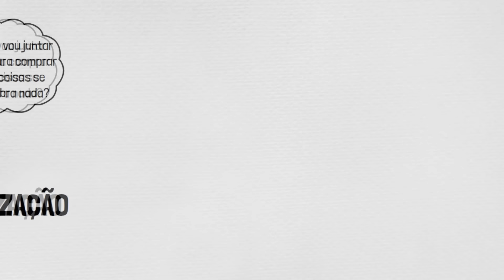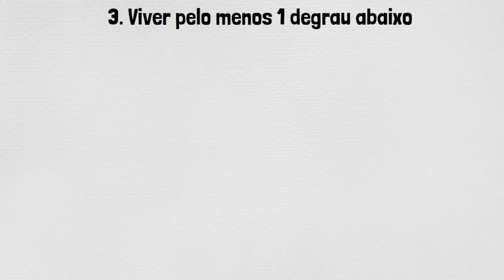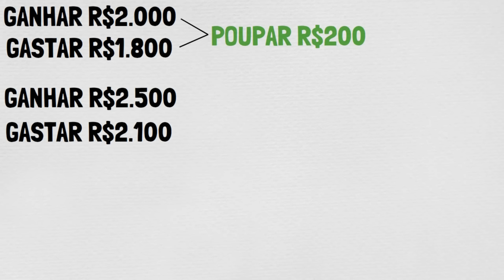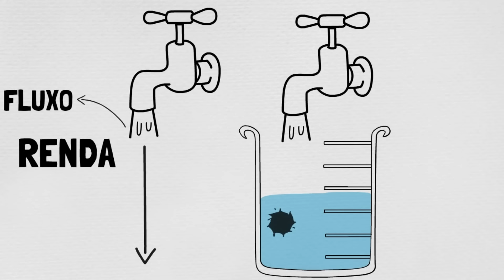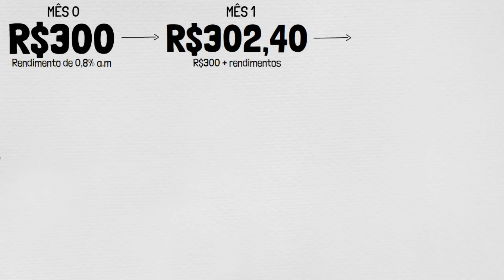6 Coisas Que Você Deve Fazer p/ MELHORAR A VIDA FINANCEIRA EM 2024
Veja alguns conceitos de finanças pessoais para melhorar a vida financeira em 2024!

Hoje apresentei 6 dicas para melhorar vida financeira, com as 6 coisas que você deve fazer para mudar de vida financeira segundo os conceitos da educação financeira e finanças pessoais.

Tudo que falei aqui neste vídeo são conceitos óbvios para muitos, porém os dados mostram que a minoria realmente fazem cada uma dessas coisas para melhorar vida financeira. Muitos querem saber como melhorar a vida financeira ou como crescer na vida financeira, porém sempre vivem gastando tudo que ganham, entram em dívidas com parcelamentos, não sabem como organizar sua vida financeira e não exercem a educação financeira na prática.

Pensando nisso, trouxe esse vídeo com a ideia que você saia da vida de gastar tudo que ganhar, vivendo apenas para trabalhar e pagar contas. Ou seja, o foco aqui não é falar que você vai entender como deixar de ser pobre e ficar milionário, porém, tenho certeza que sabendo como organizar a vida financeira e sair do vermelho, você terá uma vida financeira muito mais controlada e confortável, que é o objetivo aqui do canal.

Portanto, se você quer entender como mudar a vida financeira por meio da educação financeira ainda em 2024, seja muito bem-vindo ao seu canal de finanças favorito, o Manual da Evolução!